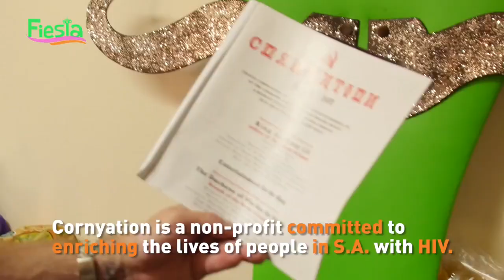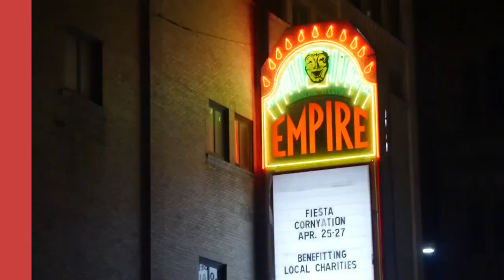The 2017 Fiesta Cornyation of King Anchovy into the Court of Insane Privilege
From Beyonce and the former First Ladies of the United States to The Mayor of San Antonio and The Spurs Coyote, nothing was safe from the devious satire of the Cornyation of King Anchovy.